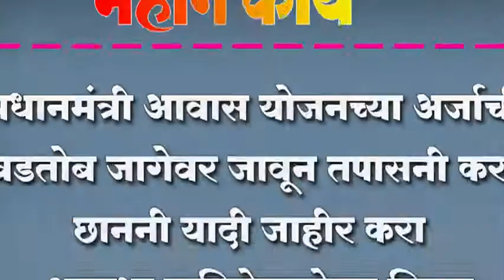प्रधानमंत्री आवास योजनच्या अर्जाची ताबडतोब जागेवर जावून तपासनी करून , छाननी यादी जाहीर करा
प्रधानमंत्री आवास योजनच्या अर्जाची ताबडतोब जागेवर जावून तपासनी करून  , छाननी यादी जाहीर करा ; अन्यथा पालिकेसमोरच ठिय्या